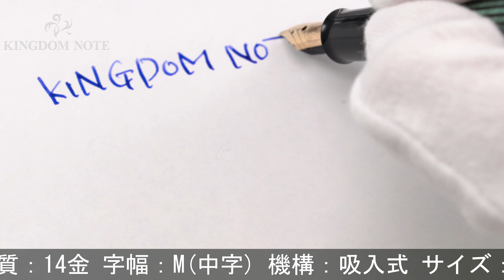Pelikan ペリカン 万年筆 #140 緑縞 M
外観全体にスレ･キズ、天冠アタリ、メッキ部劣化･剥離等かなり使用感見られますが、通常の筆記使用に問題のない実用コンディションです。1950-60年代

本体材質：樹脂
ペン先材質：14金
字幅：M(中字)
機構：吸入式
全長：約143mm (筆記時)
胴軸径：約12mm
キャップ径：約13mm (クリップ除く)
最大径：約18mm (クリップ含む)
重さ：約14g
付属品：なし